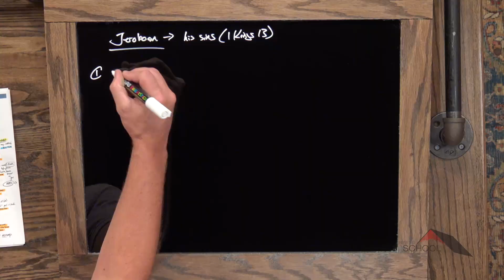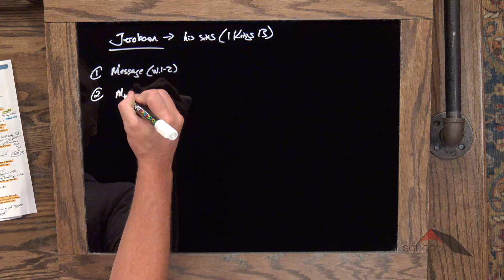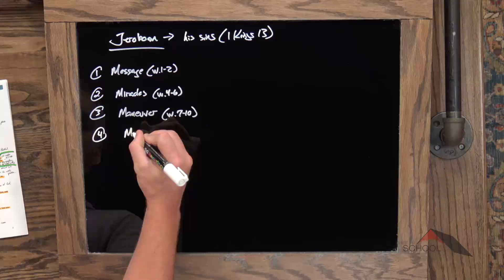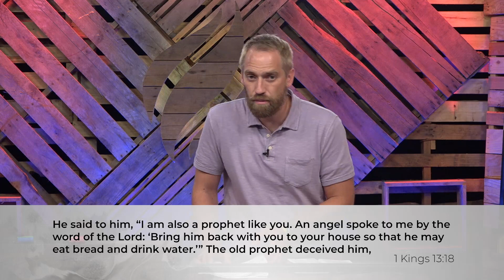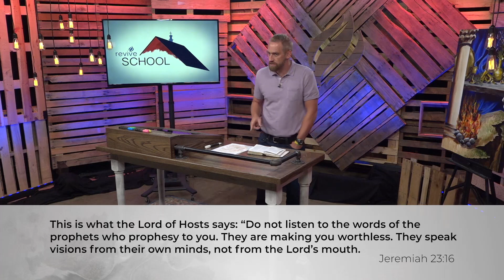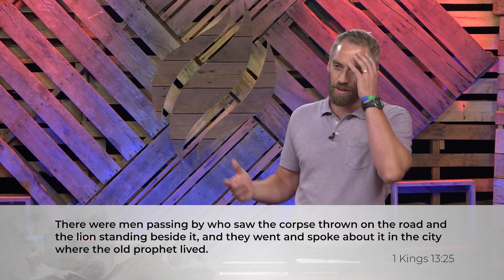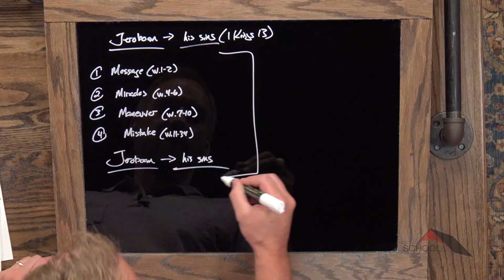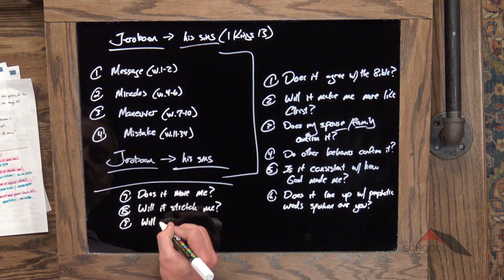Historical Books :: 1 Kings 13-14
Lesson 64. Kyle discusses not only Jeroboam and his sins, but also ways to confirm a message from God.